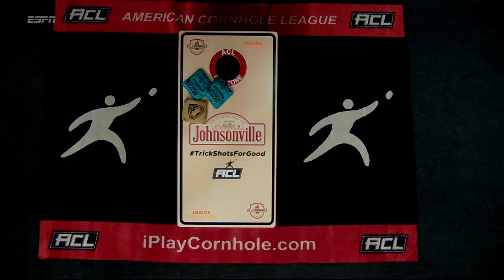CORNHOLE! What an ending! 😲💥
What an ending! 😲💥
Doug Zafft and Bill Hadley had reigning champs Lester Price and Jay Rubin on the ropes, but came one airmail short!